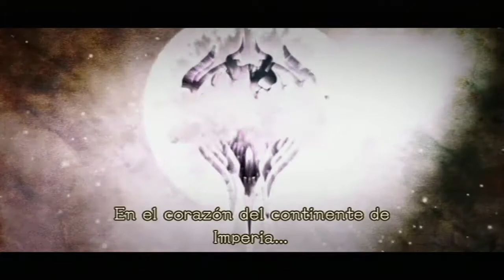Walkthrough - Pandora's Tower - #1